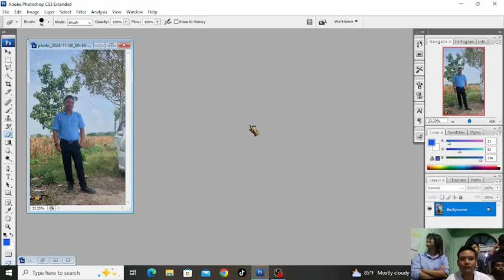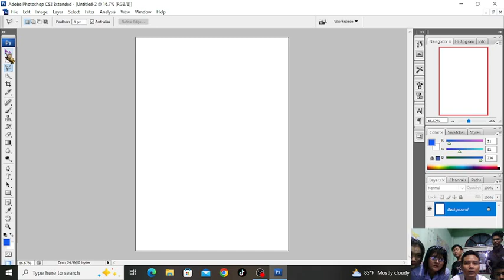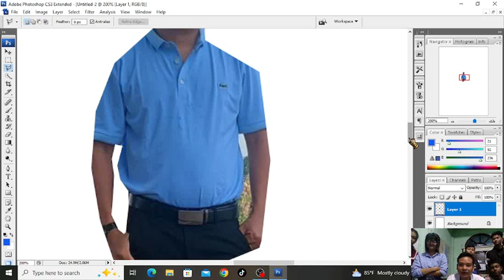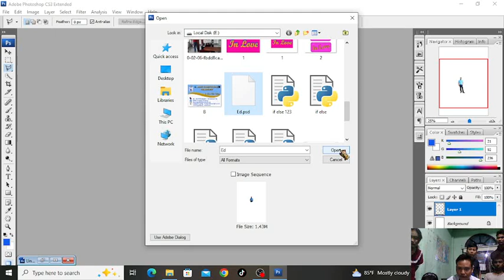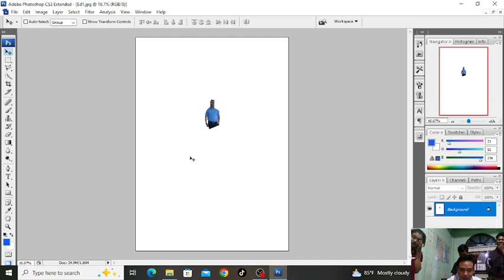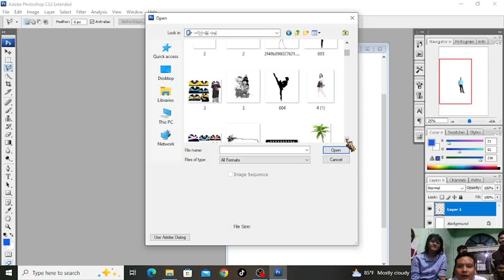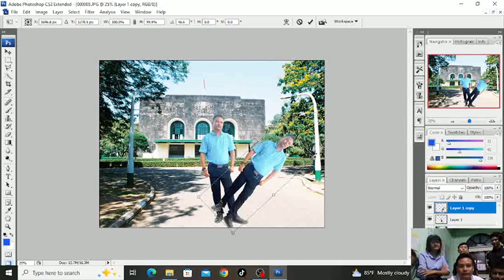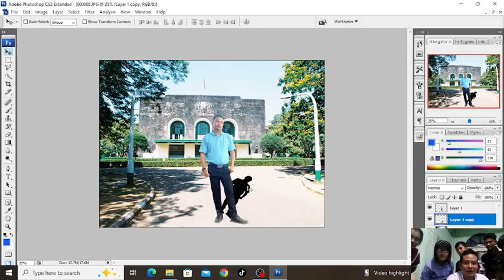KMC Computer Training & Electronic နည်းပညာများ တင်ဆက်ပေးခြင်း